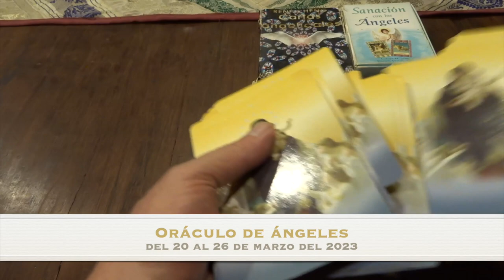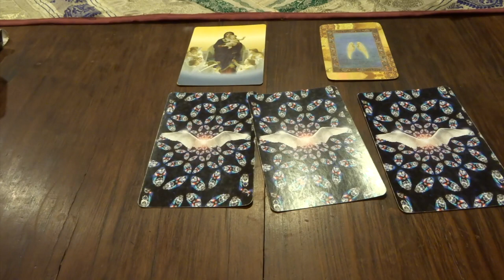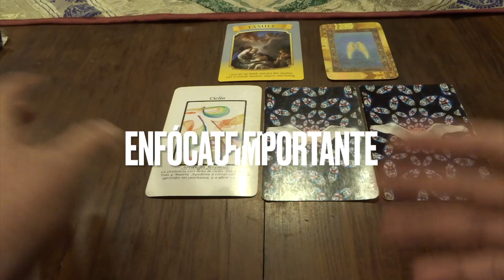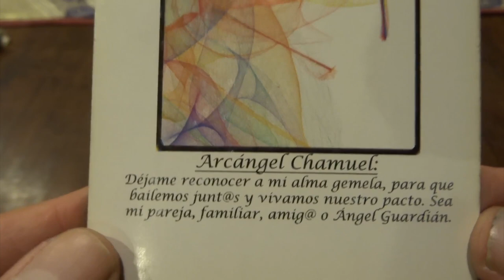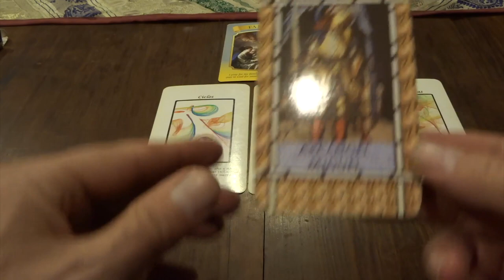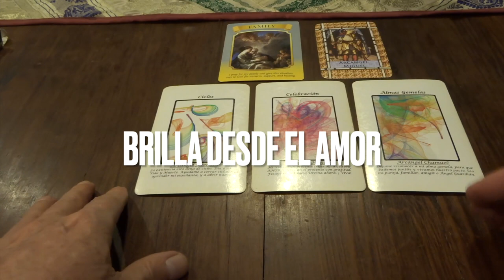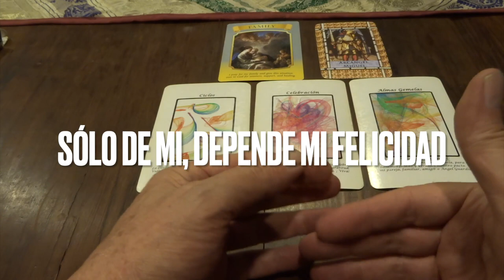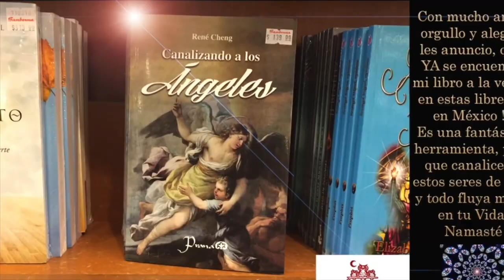Oráculo de ángeles del 20 al 26 de marzo del 2023. / Adamas - BienEstar Holístico canal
ORÁCULO O LECTURA:

Mensaje general de la Virgen María para toda la semana: familia, entrego esto a la corte celestial.
Lunes y martes: arcángel Jeremiel: ciclos.
Miércoles y Jueves: arcángel Haniel: celebración.
Carta adicional para todos nosotros, en especial, para los que cumplen años o celebran algo: Arcángel Miguel: protección.

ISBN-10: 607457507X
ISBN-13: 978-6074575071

¡ Infinitas GRACIAs !